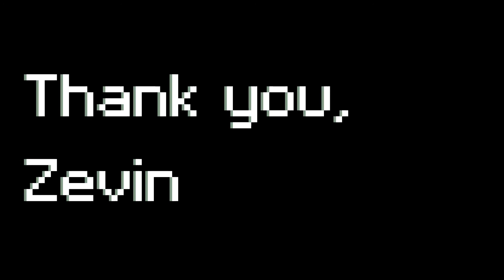Brutal Doom: Hanging Gardens by Skillsaw UV 100%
Brutal Doom:  Hanging Gardens by Skillsaw

Unfortunately, Brutal Doom didn't allow this map to load assets properly so I needed to use some cheat codes to complete the level and get 100% kills.  Even so, this all worked out pretty well.

From Text File:
Title                                 : Hanging Gardens
Filename                         : hgarden.zip
Release date                  : August 11, 2011
Author                             : Paul DeBruyne (skillsaw)

An unreleased GZDoom map I made about a year ago.  It's set in a lush, walled garden in the middle of a desert.  It was supposed to be part of an episode but I don't plan to work on it any more.

I would describe the gameplay as arena/slaughter.

This map is VERY system intensive.  You will need a fairly modern PC to play this level                      smoothly.